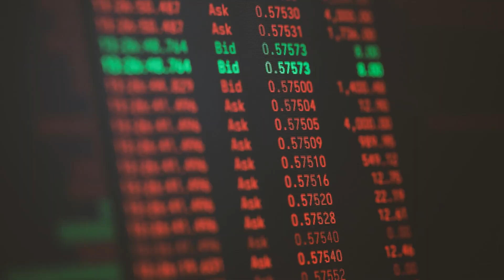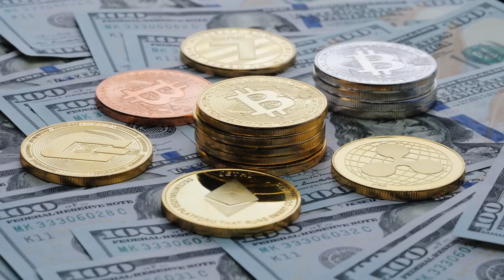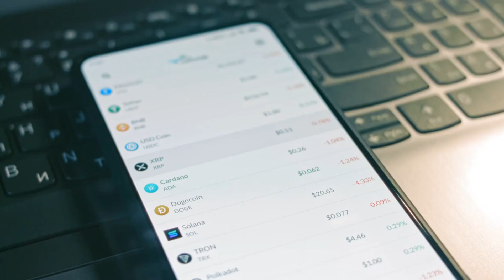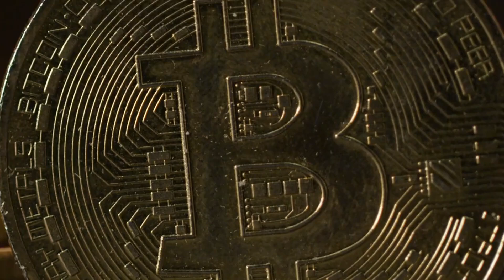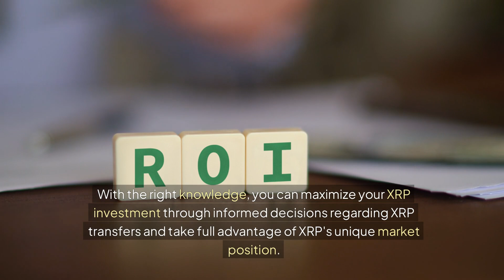XRP Transfers Surge: Uncover the Shocking Story Behind 33M XRP Transfers and Ripple’s SEC Victory!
Discover the latest insights on XRP and its major market movements in our latest video! We delve into the recent surge of notable XRP transfers, including a staggering 25.2 million XRP and 7.77 million XRP sent to major exchanges Bitso and Bitstamp. These transactions, tracked by Whale Alert, raise critical questions about potential market liquidation and sales strategies among crypto whales. Learn how these large transfers impact XRP's current price, which has seen a decline of 2.68%. nnHowever, amidst this whale activity, there’s exciting news for XRP holders. Ripple recently achieved a crucial legal victory against the SEC, with a court ruling classifying XRP as a non-security. This monumental shift reduces Ripple’s penalties from $2 billion to $125 million, opening the door for increased institutional investment in XRP. nnMarket analysts are optimistic, predicting that XRP could surge as high as $20 within the next year due to diminished institutional restrictions. nnThis video examines the implications of both whale movements and regulatory changes for cryptocurrency traders and investors. Stay updated on the unfolding trends in the XRP market and learn how to navigate these shifts effectively. Engage with us through your comments and likes. share your predictions on whether XRP will rebound or face further decline.